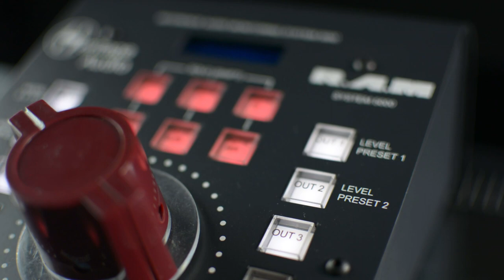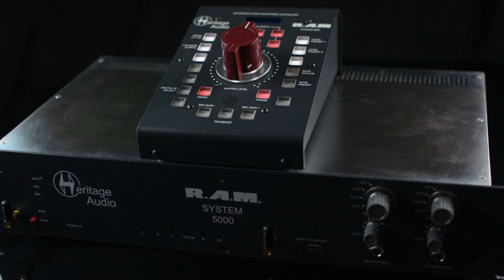Heritage Audio - R.A.M System 5000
The System 5000 consists of a desktop-format, wireless remote monitor controller and a 19″ rackmount unit designed for maximum flexibility. Configurable for 5.1 or stereo, the System 5000 gives you generous I/O for easy integration into your monitoring setup.

For the modern hybrid studio, it provides all the functionality of a large-format console center section, including speaker switching, DIM, MUTE, and SOLO functionality, subwoofer management, headphone amplification, cue-mix distribution, wireless talkback, digital inputs with premium Wolfson D/A conversion, and even Bluetooth for easy mobile device integration. Whether you’re mixing hit records or sound for picture, the Heritage Audio R.A.M System 5000 will take your monitoring accuracy and versatility to a whole new level.